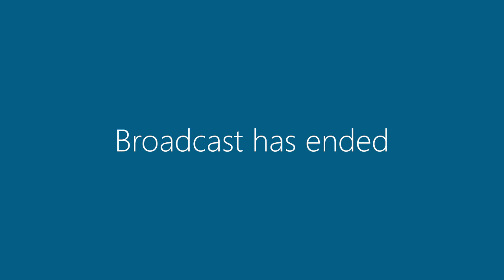23 March 2020 | Special Council Meeting